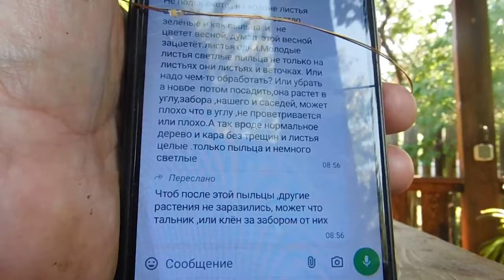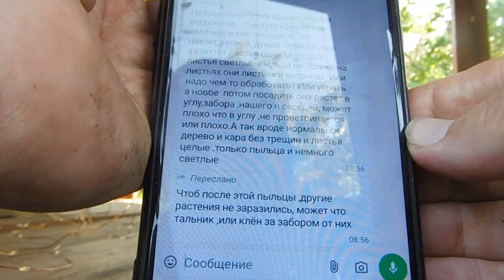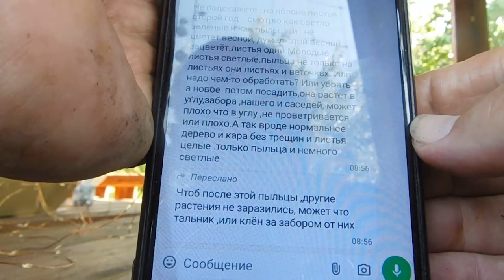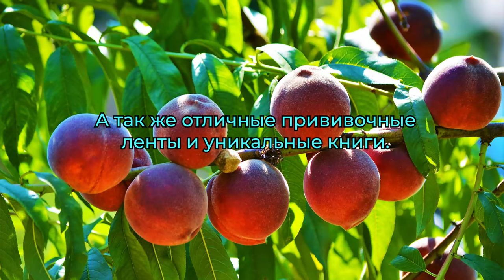Главная причина болезней деревьев - непонятая и не признанная- Это ТЕНЬ! В.Железов.